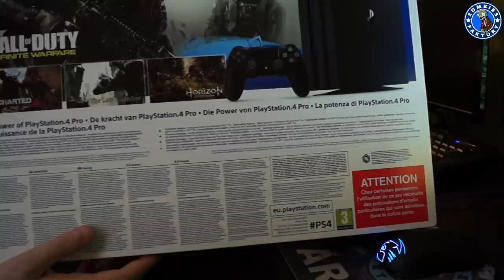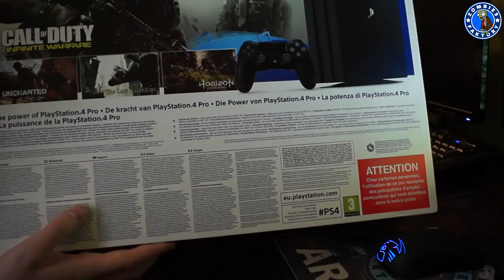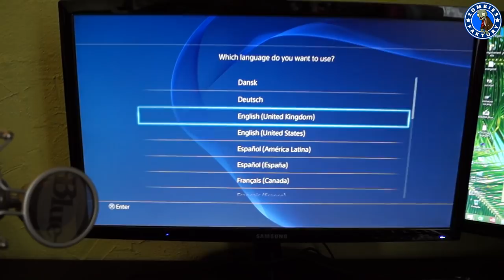[UNBOXING] PETITE NOUVELLE : LA PS4 PRO !!